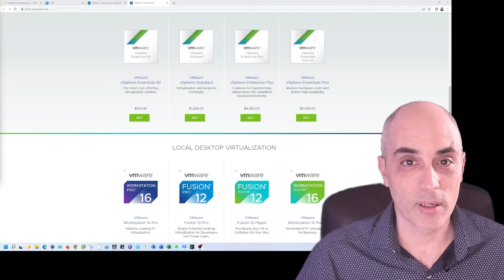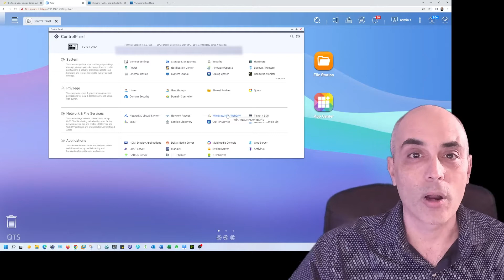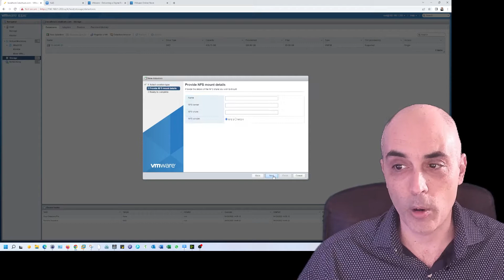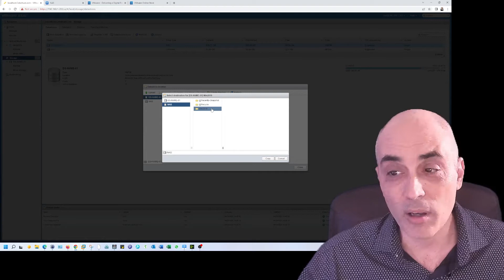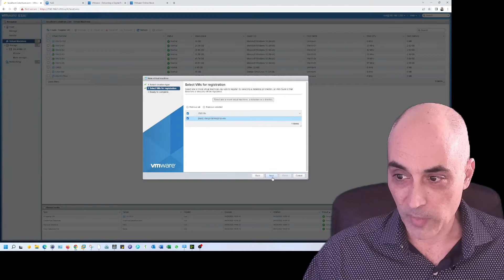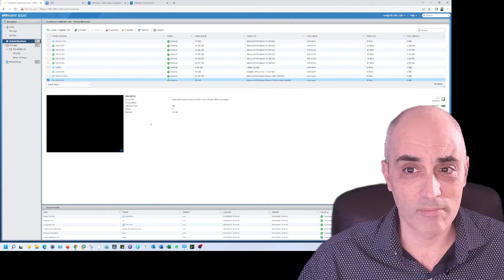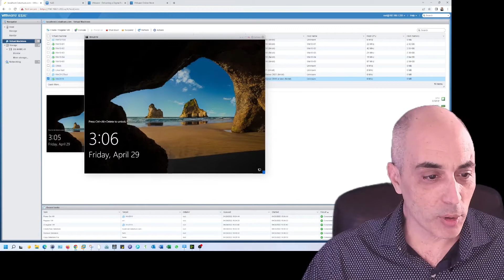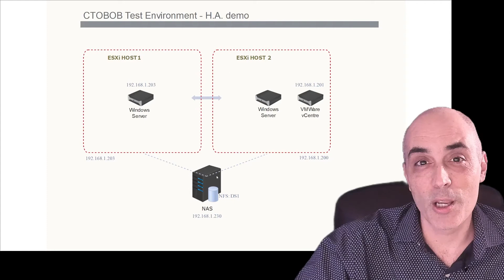Move A Virtual Machine Without VMware VCenter VCSA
Bob Pellerin (CTOBOB) shows you a few ways to get around not having a vCenter (VCSA) to copy or move a VM from one datastore (storage) to another. If your vCenter is unavailable, damaged, or you just don't have one, this is how you can do it!

Aimed at the lab and small(er) environments, Bob shares tips, and tricks and offers solutions to questions that you have sent him.

We try to change the content up as we go along for our own sanity.
 that REALLY HELPS US OUT!
(At No Additional Cost)